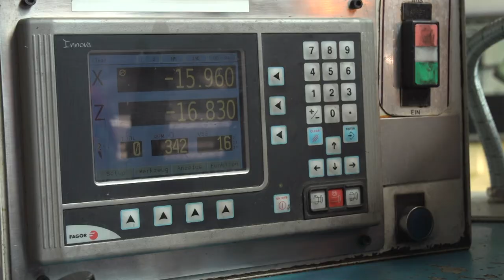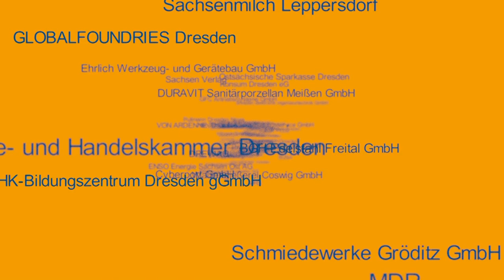Firmenporträt: TMD Friction GmbH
Mit dabei: TMD Friction GmbH